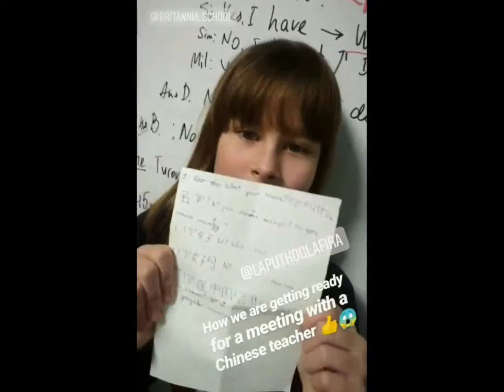Year 2019 2020 BrSch Group7 video memories